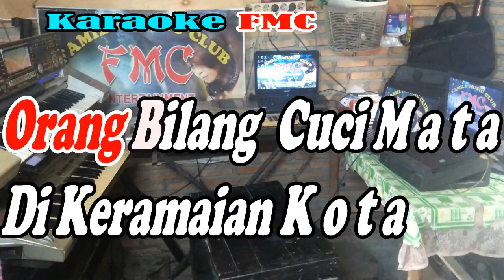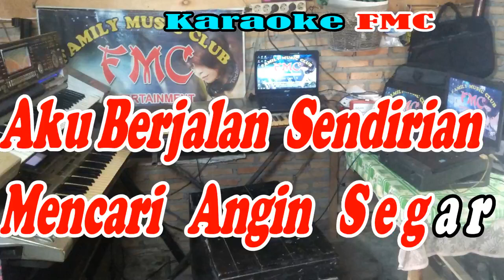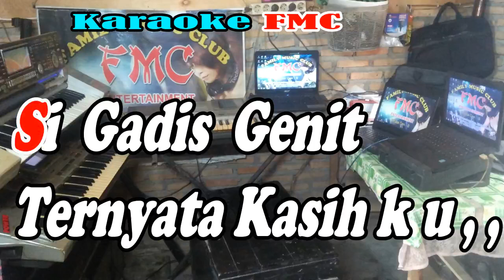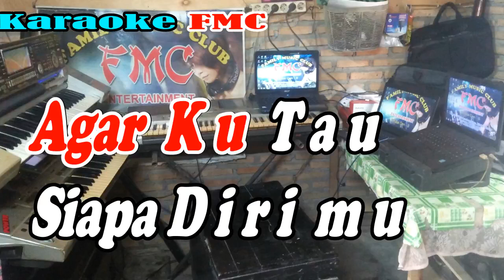Gadis Genit By Koes Plus | Versi Style || KARAOKE KN7000 FMC